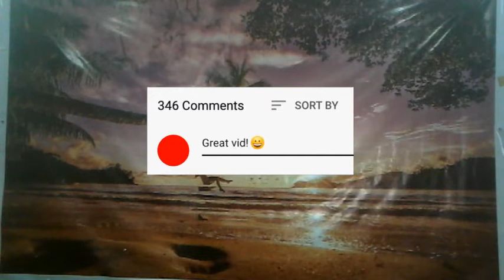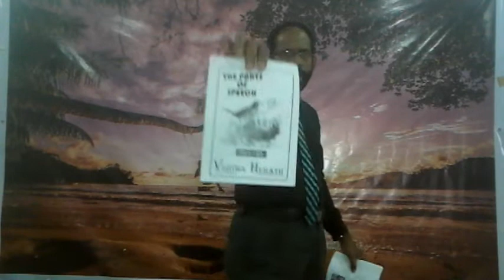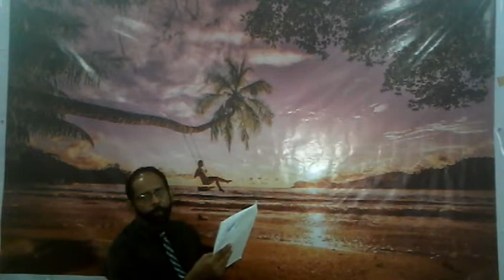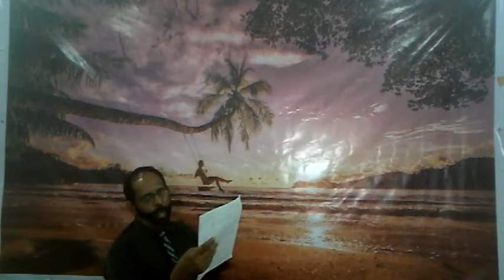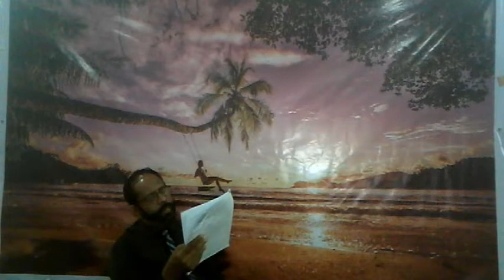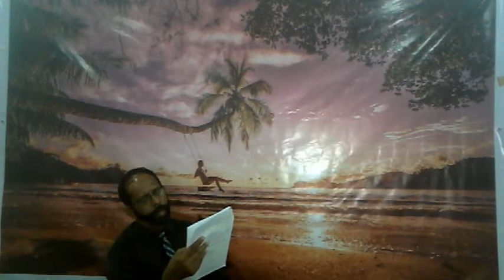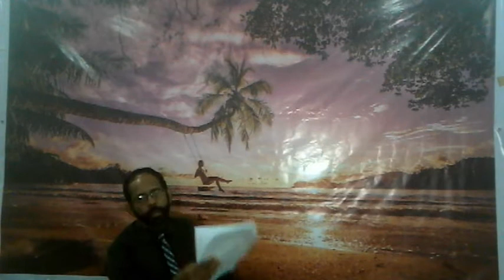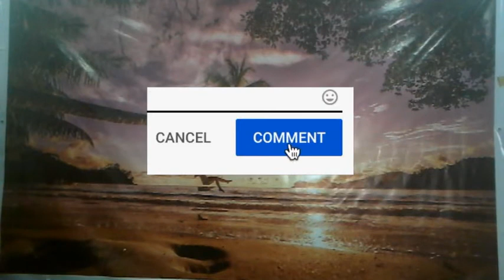Grade 10 Parts of Speech Part 02 2 English Grammar with Vijitha